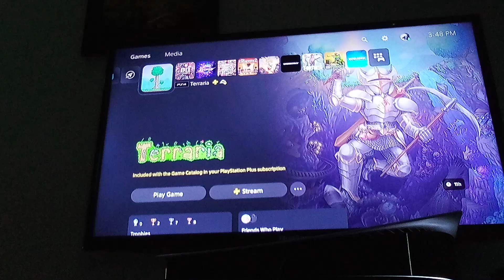five minute gameplay of terraria